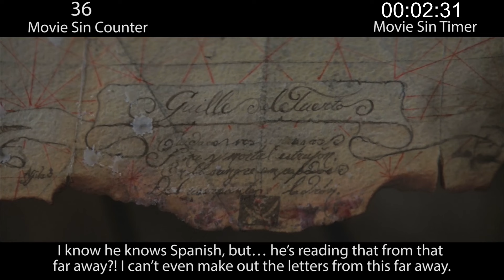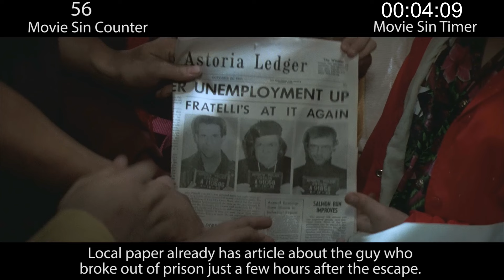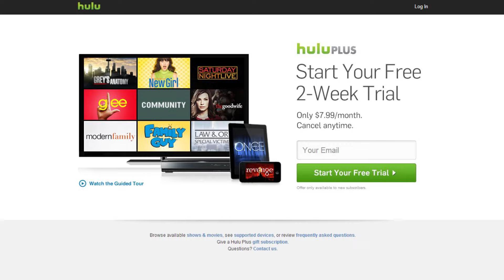Everything Wrong With Goonies In 8 Minutes Or Less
The Goonies is an undeniable 80's classic, and one of our favorite movies from our youth. Still... it just has an absolute ton of sins, including some of the worst prison security in film history.

Tomorrow: Something else.
Thursday: Sins about a cup.